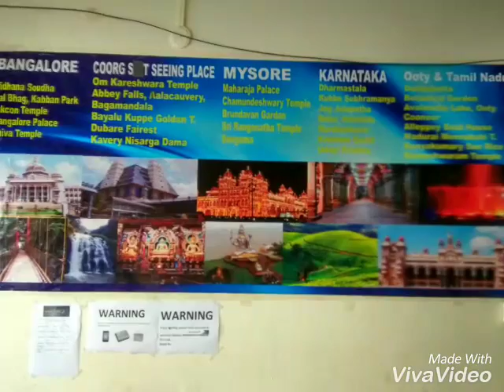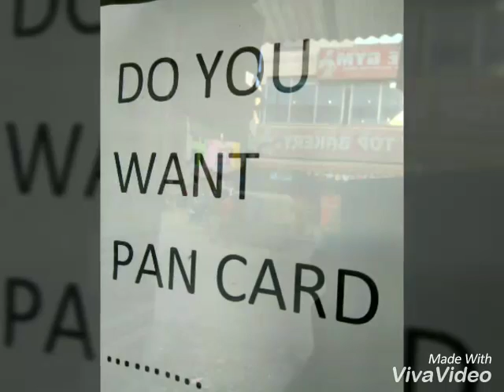Krishha Enterprises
Marthahalli tax consultant and travel agent